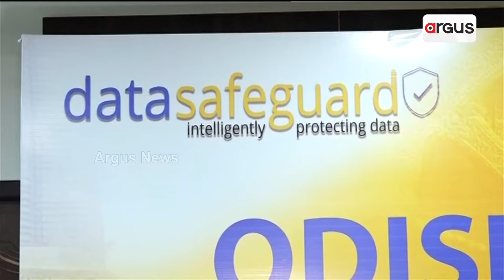ଭୁବନେଶ୍ଵରରେ ଖୋଲିଲା ଡାଟା ସେଫଗାର୍ଡର ରିସର୍ଚ୍ଚ ଆଣ୍ଡ ଡେଭଲପମେଣ୍ଟ ସେଣ୍ଟର || Data Safeguard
ଭୁବନେଶ୍ବରରେ ଖୋଲିଲା ଡାଟା ସେଫଗାର୍ଡର ରିସର୍ଚ୍ଚ ଆଣ୍ଡ ଡେଭଲପମେଣ୍ଟ ସେଣ୍ଟର। ଡାଟା ଚୋରି ରୋକିବା ସହ ସାଇବର କ୍ରିମିନାଲଙ୍କ ଠାରୁ ସୁରକ୍ଷା ଦେବ ଡାଟା ସେଫଗାର୍ଡ ।